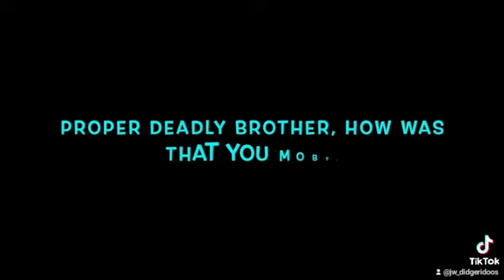So you think you can Didge comp 4K1G 2023 🔥💛👣